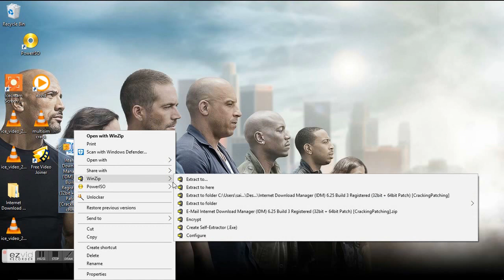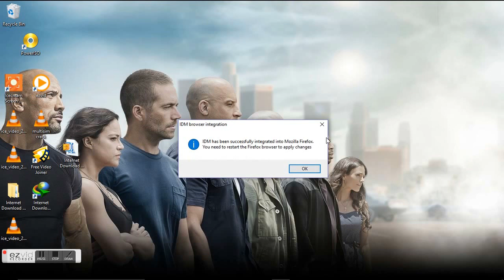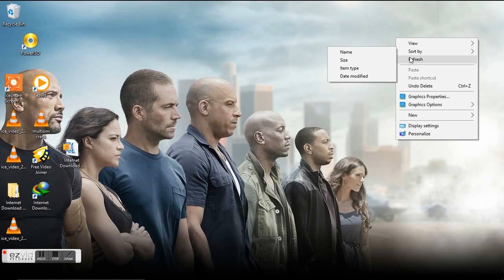IDM life time crack windows and integration with google chrome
Here u can download the idm file